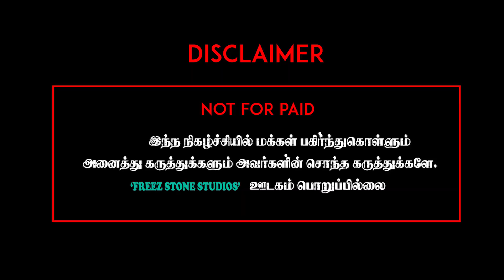🔴கமல் பயங்கரமா இருக்கு...🔥 | Indian 2 Trailer Public Review | Indian 2 Trailer Public talk 💥